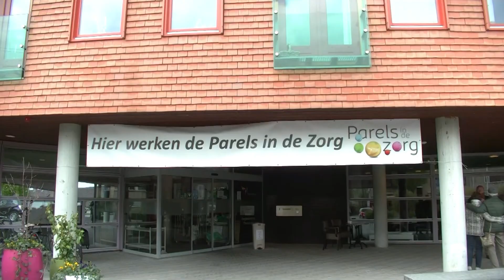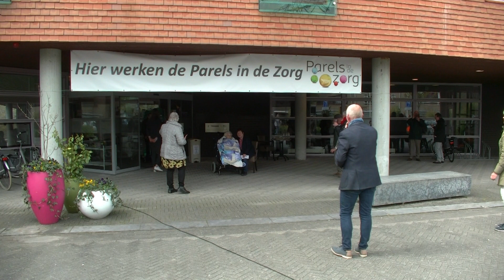Botlek TV - Mevrouw van Dam viert 107e verjaardag - Hooge Werf Poortugaal / Albrandswaard 2020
Mevrouw van Dam is bewoonster van de Hooge Werf, het verzorgingshuis van Argos zorgroep aan ’t Wiel in Poortugaal. Op 14 april werd haar 107e verjaardag op een aangepaste edoch zeer speciale manier gevierd. Niet de burgemeester van Poortugaal maar zanger Will de Brouwer stond gereed om haar op passende wijze te feliciteren. De jarige kwam goed ingepakt naar buiten en binnen achter het glas genoten haar medebewoners mee van de muziek, gebak en glaasje champagne. Botlek TV was erbij en maakte een uitvoerige reportage van deze bijzondere dag welke kosteloos aan zowel de familie en vrienden van de jarige als aan de bewoners en personeel van het verzorgingshuis werd aangeboden om samen met elkaar nog eens terug te kijken.